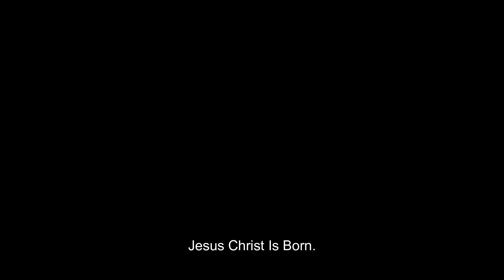NARRATION 06 Jesus Christ Is Born